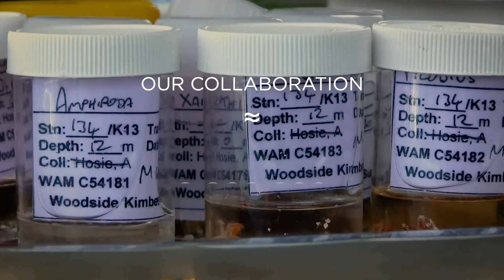Voyages of Science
2018 marks 25 years of collaboration between Woodside and the Australian Institute of Marine Science and 20 years with the Western Australian Museum.

In that time, our partnerships have uncovered some amazing scientific discoveries over more than two decades of research off Australia’s north west coast, and we continue to discover even more about Western Australia's treasured offshore reefs and how we can manage the potential impacts from our activities.

Research findings like these are now openly available around the world allowing these partnerships to provide a lasting legacy for the people of Western Australia and for the global scientific community.

To learn more about our environmental research partnerships, visit woodside.com.au